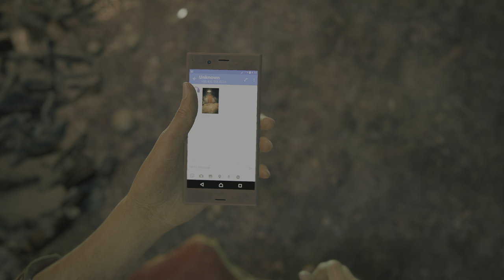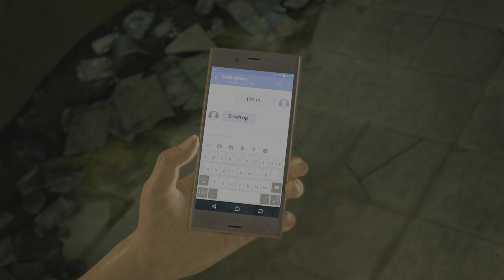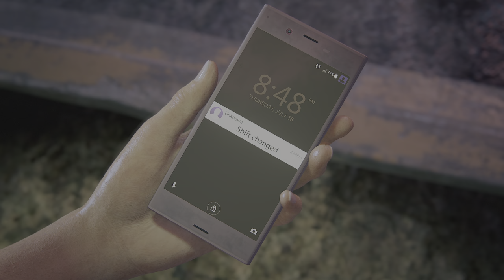Uncharted: The Lost Legacy_gameplay #1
Uncharted: The Lost Legacy_gameplay
uncharted: the lost legacy™
the lost legacy
games
gameplay
ps5
uncharted lost legacy walkthrough
playstation 5
sony interactive entertainment
ps5share
bit amit
trending
uncharted lost legacy full walkthrough
uncharted lost legacy chapter 4 statue puzzle
uncharted lost legacy chapter 4 puzzle
uncharted lost legacy full movie
uncharted lost legacy walkthrough part 1 no commentary
uncharted lost legacy ending
lost legacy statue puzzle
uncharted™: the lost legacy
uncharted lost legacy ps5 gameplay
bit amit gameing
walkthrough
game
uncharted™: legacy of thieves collection
shortvideo
ps5 gameplay
david kang
nathan drake
uncharted 4: a thief’s end story
uncharted 4: a thief’s end cutscenes
uncharted 4: a thief’s end gameplay
uncharted 4: a thief’s end video game
uncharted 4: a thief’s end
uncharted: the lost legacy story
chloe
uncharted: the lost legacy playthrough
shortsfeed
youtubeshorts
uncharted gameplay on playstation portal
sharefactorystudio
uncharted gameplay on ps portal
uncharted the lost legacy the western ghats puzzle
trident puzzle
uncharted the lost legacy chapter 4 puzzle
uncharted lost legacy bow puzzle
uncharted lost legacy trident fort
trident puzzle uncharted lost legacy
uncharted the lost legacy trident puzzle
uncharted lost legacy chapter 4 trident puzzle
uncharted lost legacy trident puzzle
uncharted gameplay
totalgaming
gaming
uncharted the lost legacy on ps portal
uncharted: legacy of thieves collection
uncharted the lost legacy on playstation portal
the lost legacy gameplay on ps portal
the lost legacy gameplay on playstation portal
ps portal review
ps portal lag issue
playstation portal review
uncharted the lost legacy elephant token
uncharted the lost legacy trophy
uncharted lost legacy collectibles
uncharted the lost legacy elephant
uncharted the lost legacy coin locations
uncharted the lost legacy ps5 gameplay
uncharted the lost legacy ps5 remastered gameplay
naughty dog games
chloe frazer uncharted
playstation 5 4k hdr
ps5 gaming
uncharted series
uncharted 2024
action adventure games
uncharted lost legacy ps5
uncharted 4k hdr
4k hdr
naughty dog
gtavi
playstation 5 spiderman
video games jack black
4k gameplay 120fps
4k gameplay
4k gameplay video
4k walkthrough
lets play a game
playstation 5 gameplay walkthrough
playstation 5 digital edition
uncharted lost legacy elephant token
playstation 5 stand
no commentary walkthrough
ray tracing
ratchet and clank rift apart
playstation 5 gameplay
no commentary
uncharted lost legacy token elephant
marvel's avengers
uncharted the lost legacy token locations
uncharted the lost legacy tokens elephant
uncharted lost legacy full game
geeks_and_gamers_uncharted_the_lost_legacy
uncharted lost legacy gameplay
uncharted lost legacy statue puzzle
uncharted lost legacy puzzle chapter 4
uncharted lost legacy western ghats puzzle
uncharted lost legacy puzzle axe
uncharted lost legacy axe puzzle
uncharted the lost legacy walkthrough
uncharted 4
uncharted the lost legacy ending
chloe frazer
ps4
playstaion
sexy
solve statues puzzle
statue puzzle
indian gamer
gaming hot video
unlimited games
bd gamers
youtube viral
reels
puzzle
gaming viral videos
new short
shorts
short
indian games
epic games
pc gameplay
pc gaming
pc games
call of duty
free fire
forza horizan
uncharted lost legacy
uncharted lost legacy puzzles
gta v
uncharted the lost legacy statue puzzle
uncharted lost legacy final boss
uncharted lost legacy all cutscenes
uncharted lost legacy all collectibles
uncharted all final bosses
uncharted lost legacy walkthrough part 1
end
uncharted lost legacy ps5 60fps
youtube gaming
lost legacy
pcgames
edit
gameing
unchartedthelostlegacygameplay